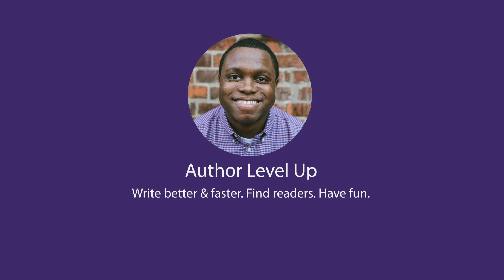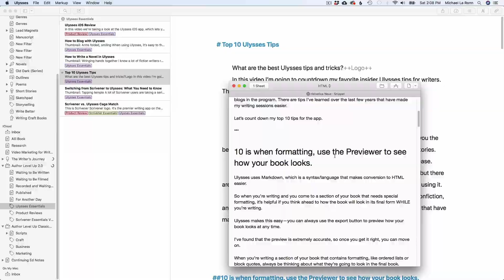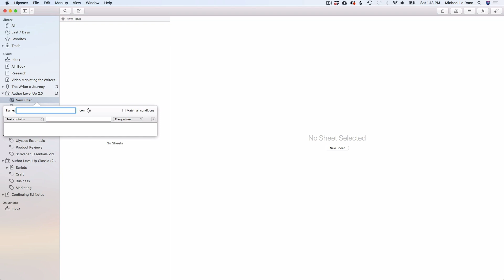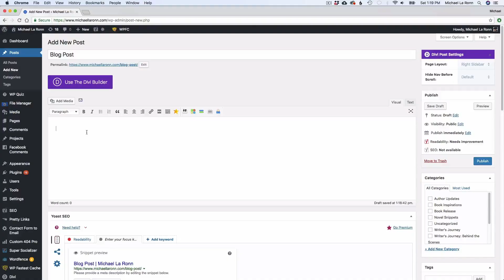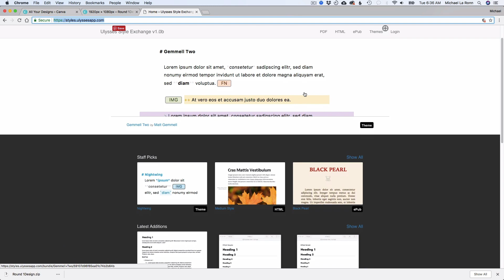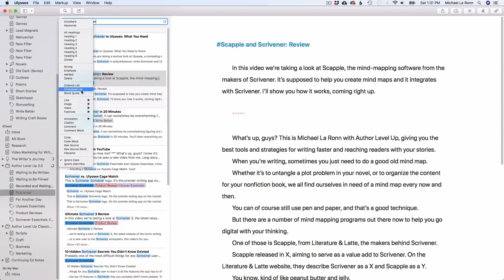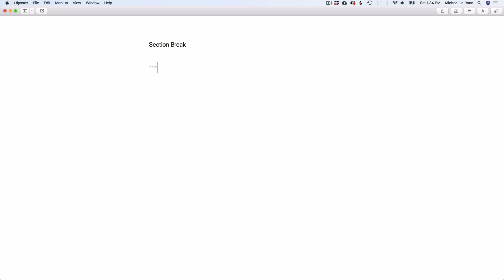Top 10 Ulysses Tips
Ulysses is one of the best writing apps for writers and novelists right now.

In this video I cover my top 10 Ulysses tips for writing better and faster. It’s an essential video to watch if you want to be more productive with the Ulysses app.

My Ulysses iOS Review: COMING SOON

Amazon (paid link)